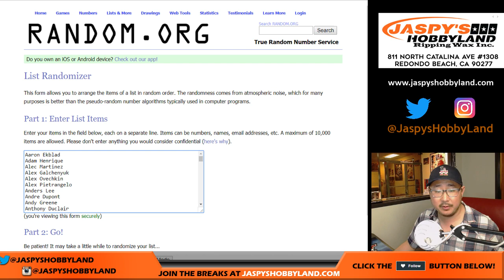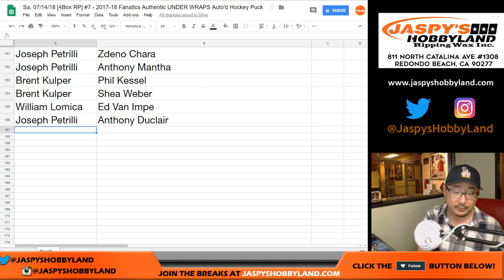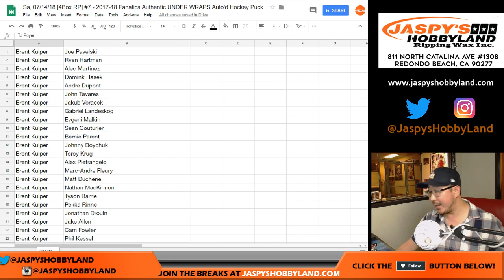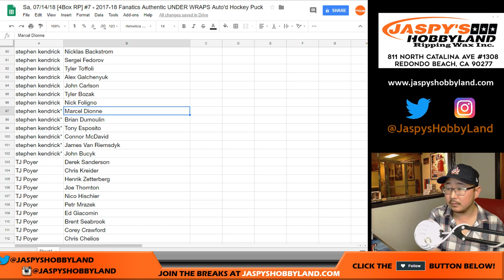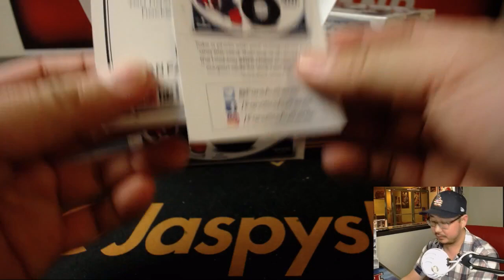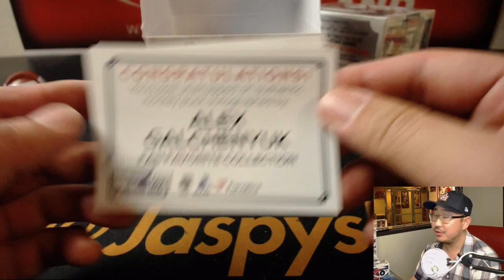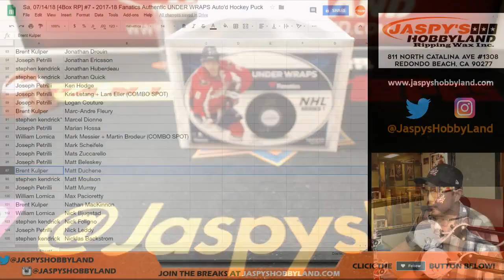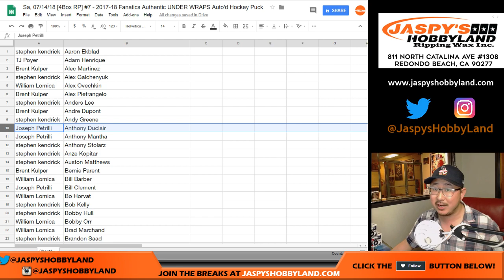Sa, 07/14/18 [4Box RP] #7 - 2017-18 Fanatics Authentic UNDER WRAPS Auto'd Hockey Puck